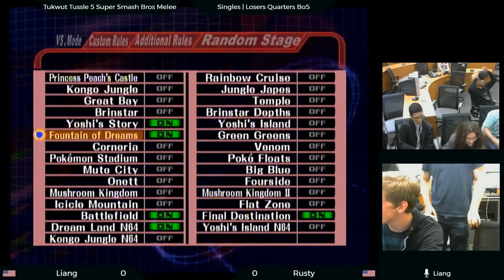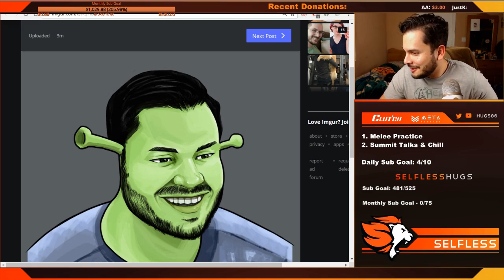Daily Melee Highlights: Zgetto nails his recovery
no time to watch streams all day? i'm joseph, and this is gloomshot - a bot that automatically scours the web and curates/edits the best of melee streams every day, so you can stay up to date with the happenings! i make updates to the algorithm every day, so help me improve it by giving me feedback on what clips are good/bad!

 these aren't my streams, you can find the source videos here:
[1] 00:00 - zgetto nails his recovery
(clipped by aww_crud)

[2] 00:29 - amsah sends trifasia to the stars with style.
(clipped by kenkeraids)

(clipped by brawlmain)

[4] 01:30 -
(clipped by mijilobo)

[5] 02:00 -
(clipped by sunshinestate407)

[6] 02:31 -
(clipped by chroma09)

[7] 03:15 -
(clipped by caivs)

[8] 03:44 -
(clipped by chase_your_friend)

[9] 04:11 -
(clipped by moky_dokie)

[10] 04:21 -
(clipped by chroma09)

[11] 05:12 -
(clipped by therogerrabbit)

[12] 05:39 -
(clipped by moky_dokie)

[13] 05:49 -
(clipped by mr_thee)

[14] 06:12 -
(clipped by sakgamingtv)

[15] 06:25 -
(clipped by thesaucypickle)

[16] 06:56 -
(clipped by s3npa1_ssb)

[17] 07:28 -
(clipped by uci_cornerkid)

[18] 07:58 -
(clipped by evenmatchupgaming)

[19] 08:29 -
(clipped by pekitor)